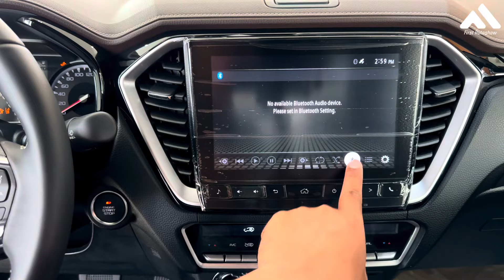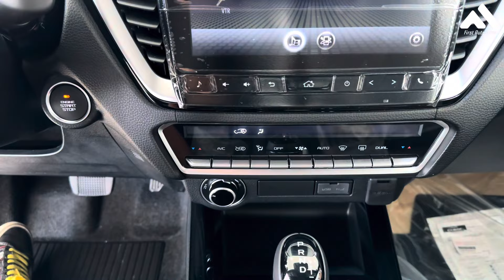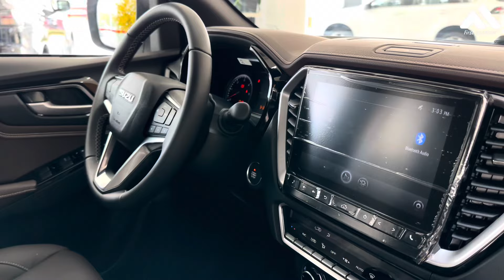All New Isuzu D-Max V-Cross 3.0L 4X4 Walkaround Exterior & Interior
Thank Isuzu Cambodia
Address: Confederation de la Russie (St. 110), infront of Phnom Penh International Airport, Kbal Damrey Village, 12406 Phnom Penh, Russian Federation Blvd (110), Phnom Penh